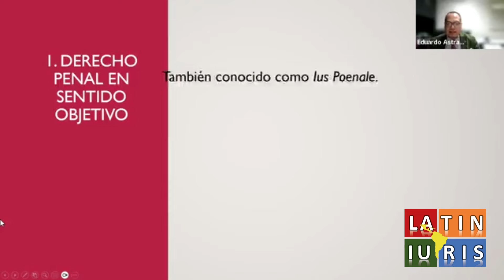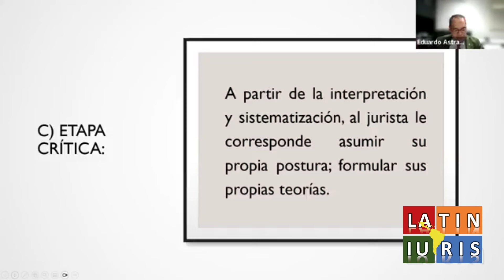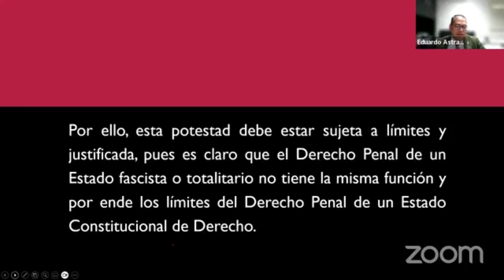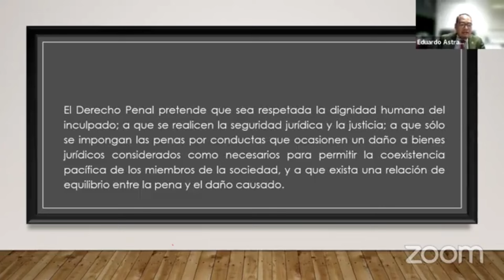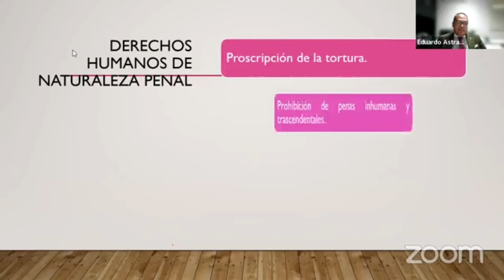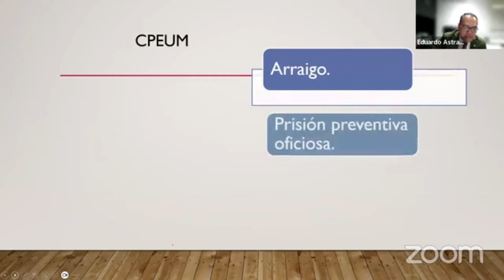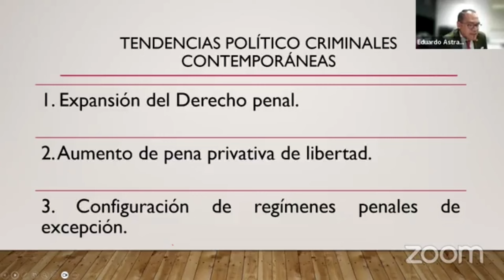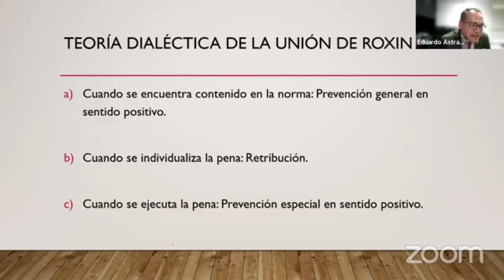Dr. Eduardo Astrain - Función del Derecho Penal y Teoría de la Pena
Diplomado en Derecho Penal
I Cohorte (2024)